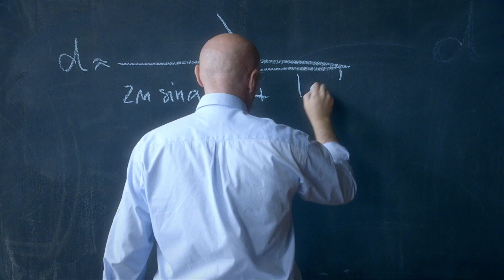The Story of The Kavli Prize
What if we could understand the origin of the universe? What if we could improve lives by controlling atomic structures? What if we could truly grasp the complexities of the human brain?

The story behind The Kavli Prize started in the 1930s with a curious boy named Fred, growing up among the tall mountains of Eresfjord in Norway. A deep curiosity about nature and the universe stayed with Fred throughout his studies in physics and his entrepreneurial success in the United States.

Until he eventually established a philanthropic foundation with the vision of advancing science for the benefit of humanity. One of the first activities of this foundation led to the inauguration of The Kavli Prizes, beginning in 2008. The prizes are awarded every two years in a partnership between The Kavli Foundation, the Norwegian Academy of Science and Letters, and the Norwegian Ministry of Education and Research.

Each of three international prize awards consists of 1 million USD and a gold medal, received in a ceremony in Oslo, presided over by a member of the Norwegian royal family.

The Kavli Prize laureates are selected by the Norwegian Academy of Science and Letters based on recommendations from prize committees comprised of leading international scientists from six of the world's most renowned science societies and academies, in the three scientific fields: astrophysics, nanoscience, and neuroscience.

The big. The small. And the complex.

The Kavli Prize has four ultimate purposes: to recognize outstanding scientific research, honor highly creative scientists, promote public understanding of and appreciation for scientists and their work, and to foster international cooperation among scientists.

Time and time again, we have seen that achieving these goals has been critical to making this world a better place. The Kavli Prize continues to be driven by the same sense of awe and curiosity felt by Fred Kavli as he grew up in the midst of nature at its most sublime, experiencing the vastness of the universe.